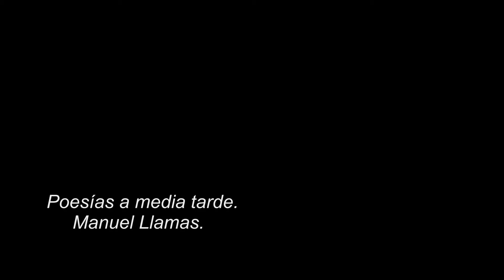COMO EL PRIMER DÍA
Canción y poema de Alberto Cortez